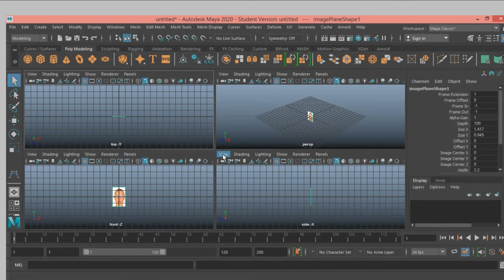How to import image in maya 2020 for beginner tutorial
In this tutorial,I will show you, how to import image in maya 2020 for modeling,sculpting & animation